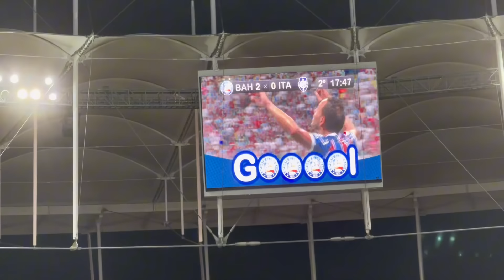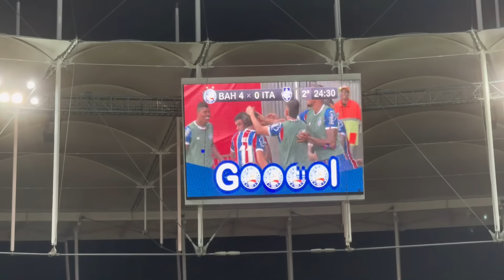🔥GOLEADA: BAHIA 5x0 ITABUNA. GOLS, MELHORES MOMENTOS E FESTA DA TORCIDA DO BAHIA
AJUDE O NOSSO PROJETO A CRESCER:
  Seja membro deste canal e ganhe benefícios: